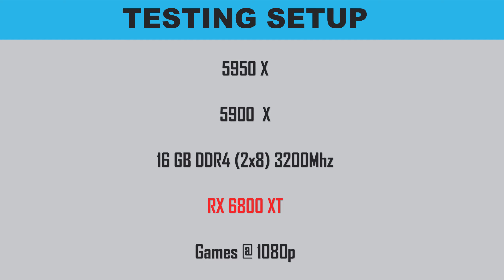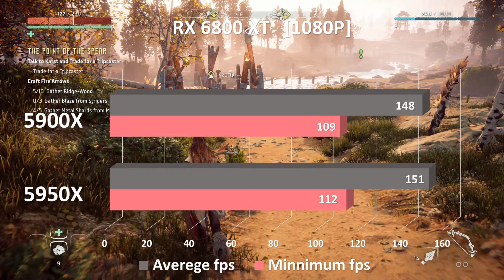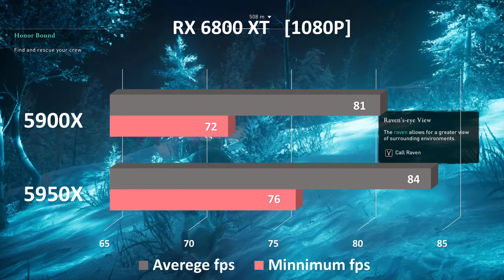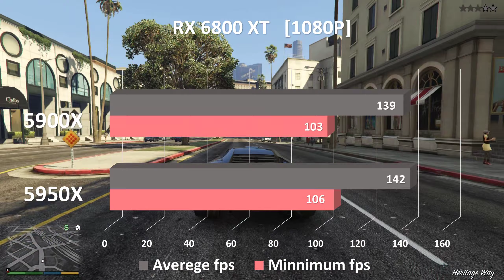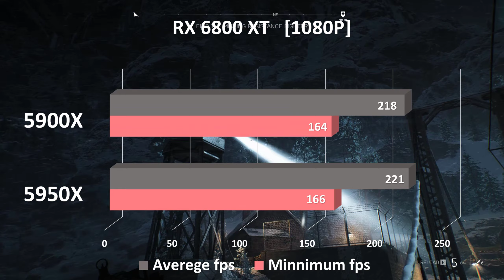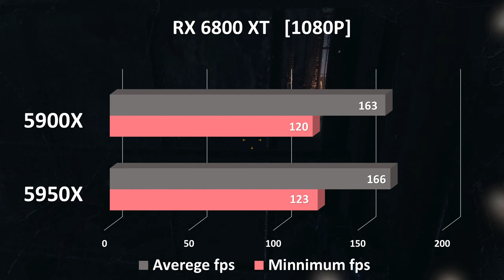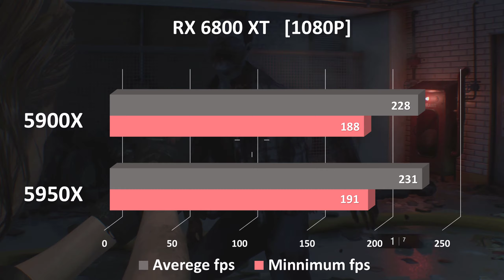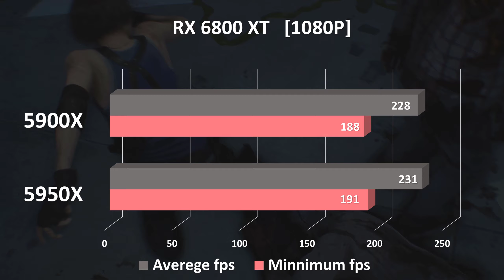Ryzen 6800XT Benchmarks with AMD Ryzen 5950x VS 5900x | New Gaming King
How fast exactly is AMD's Radeon RX 6800 XT graphics card, and how does it ultimately compare to NVIDIA's GeForce RTX 30 series? Official benchmark results and accompanying analysis will have to wait. In the meantime, we have a Radeon RX 6000 series unboxing you can check out, and some leaked benchmark results to digest. First things first, let's talk specifications. The Radeon RX 6800 XT, as you probably know, is the second fastest RDNA 2 card AMD has announced so far. It is built around the company's Navi 21 XT GPU and features 72 compute units and 16GB of GDDR6 memory. It also has a 2,015MHz game clock and 2,250MHz boost clock, and 128MB of Infinity cache. What is that?

As AMD explains it, this pool of cache can more than double the memory bandwidth when leveraged alongside a 256-bit GDDR6 memory interface, to ultimately improve performance and bandwidth per watt—it feeds data to the graphics pipeline at a lower latency and with a much higher cache hit rate.

We'll have our own benchmarks in due time. While you wait, there some leaked scores (not from us) publicly visible at the Ashes of the Singularity (AOTS) database. It shows the Radeon RX 6800 XT paired with an Intel Core i7-8700K processor and 32GB of RAM, scoring 9,200 at the Crazy 4K preset.